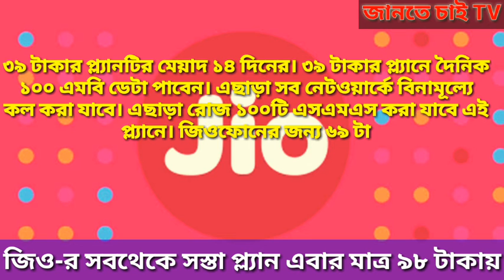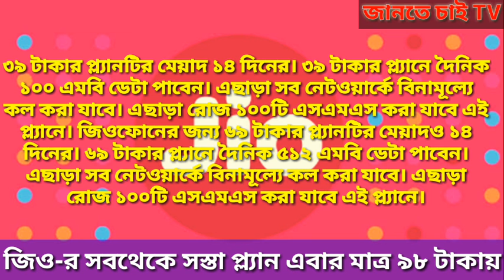জিও-র সবথেকে সস্তা প্ল্যান এবার মাত্র ৯৮ টাকায় ll Reliance Jio's cheapest plan now only Rs.98 ll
জিও-র সবথেকে সস্তা প্ল্যান;এবার মাত্র ৯৮ টাকায় দৈনিক ১.৫ জিবি ডেটা এবং ফ্রি কল।